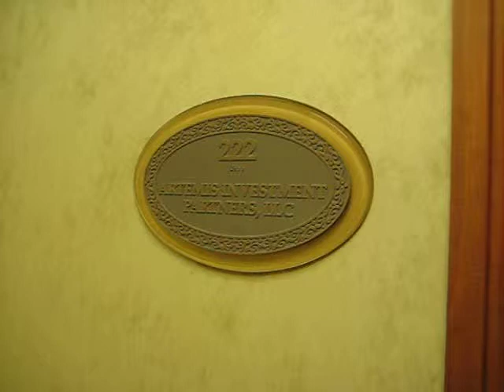Boca Raton Office Space: Royal Palm Place, Suite 222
Boca Raton Office Space Available For Lease!  720 sq ft Class A office space on the second floor of Boca Raton's nicest mixed-use development, Royal Palm Place.  Features hardwood floors, high ceilings, plus carpet in the offices, small reception area, 3 individual offices.  Garage parking.  Located at 101 Plaza Real South, Boca Raton, FL, 33432.